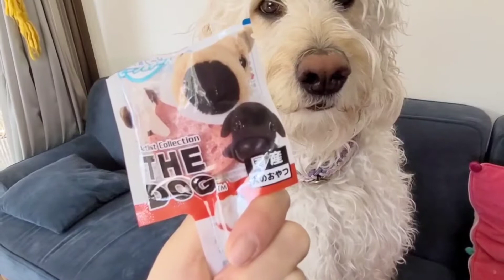犬 おやつ ドッキリ！食べたことがないおやつをあけてみたら！ラブラドゥードル スタンダード 大型犬 dog labrdoole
メリーの自己紹介をさせていただきますねぇ！

犬種は、ラブラドゥードル

名前は、メリーです！

生年月日は、2018年12月24日クリスマス・イブ生まれ。

名前のメリーはクリスマス・イブ生まれなのでメリー・クリスマスのメリーにしました！ｗ

性別は女の子です！

ラブラドゥードルについてご紹介させてください！

ラブラドゥードルの歴史はまだ浅く1980年代にオーストラリアビクトリア州のオーストラリア王立盲導犬協会で犬の毛にアレルギーを持つ人の介助犬になることを目的としラブラドール・レトリーバーとスタンダード・プードルを

交配させたことがラブラドゥードルの始まりです。

ラブラドゥードルの性格は、とても賢く人懐っこい性格で更にプードルの毛の抜けづらいところと匂いがないところを受け継いいます。

犬 かわいい

犬 asmr

犬 おやつ